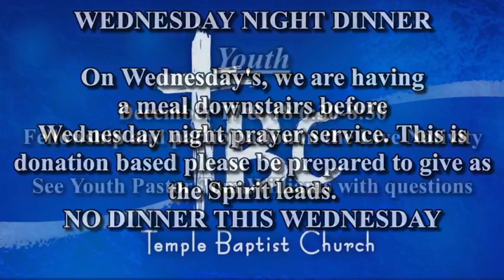Pastor RJ Stokes on 1 Peter 2:4-5, "Corner Stone", November 28, 2021 (PM)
Join us as Brother RJ Stokes, Pastor of Temple Baptist Church in Shawnee, Oklahoma, preaches a message as part of his study of the book of 1 Peter. RJ preaches a message on 1 Peter 2:4-5, a sermon entitled, "Cornerstone".